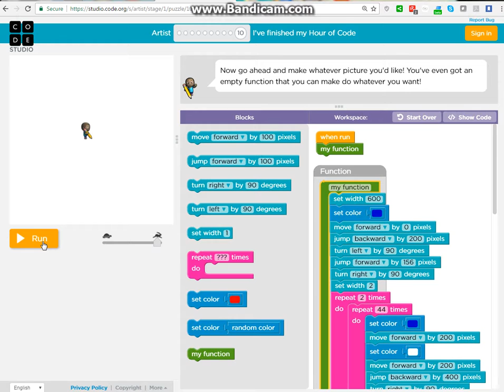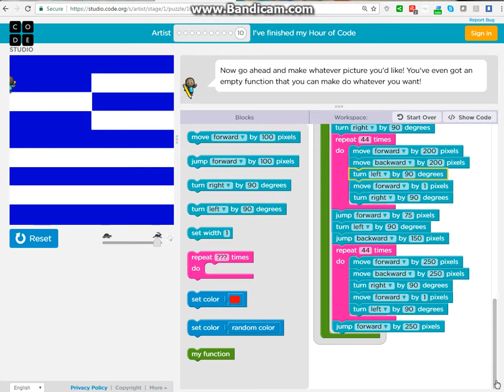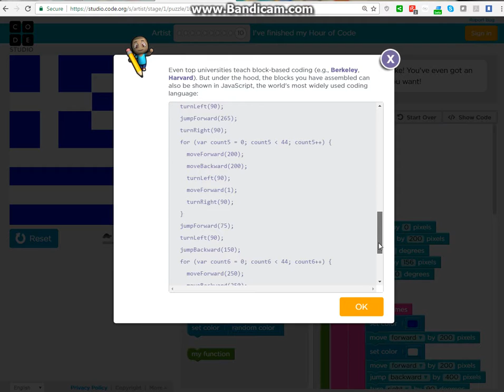Hour of Code - Artist - A National Flag of GREECE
How to draw a National Flag of Greece in Hour of Code Artist - Level 10